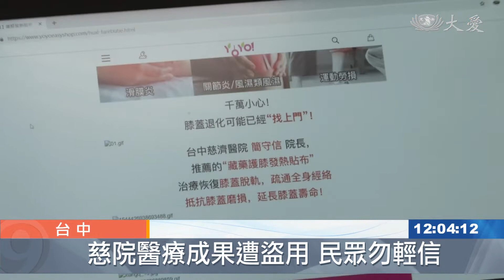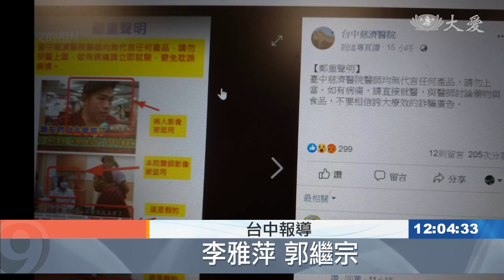無花果茶治糖尿病？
網路上有業者販賣無花果茶，宣稱可以治療糖尿病，還盜用大愛電視節目影片，以及台中慈濟醫院 醫師和病友影像，台中慈濟醫院,今天鄭重出面聲明，絕對沒有為這家產品背書。

賴先生治療糖尿病效果良好，上大愛台節目暢談心路歷程，沒想到被不肖業者移花接木，截錄照片作為宣傳廣告，莫名其妙變成代言人讓他很生氣。

病友 賴先生：「我現在心情也是這樣 我沒有吃過，所以我不想為這個產品背書，這樣對我也是一種傷害，對我朋友也是一種傷害 。」

台中慈濟醫院醫務秘書 邱國樑：「病人控制很好 是根據他，接受醫院以及醫師正確治療，而獲得很好的控制 。」

賴先生還到這家業者臉書留言。

病友 賴先生：「你們盜用我的照片 請你們把我刪掉。」

台中慈濟醫院治療成效，已經不是第一次被盜用，院長簡守信五千集節目大愛醫生館，也曾被截圖廣告痠痛藥布。

台中慈濟醫院醫務秘書 邱國樑：「這些案件我們已經提告，在司法程序當中，目前這個案例 我們也正在收集訊息，也會協助進行司法上的評估 。」

台中慈濟醫院特別聲明，沒有為任何產品背書，呼籲有病痛尋求專業醫師治療，不要相信誇大不實的廣告。

李雅萍 郭繼宗 台中報導